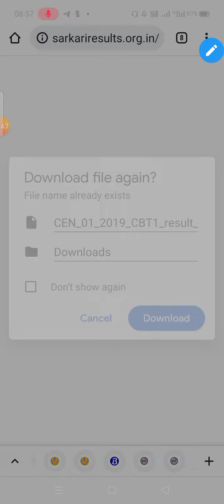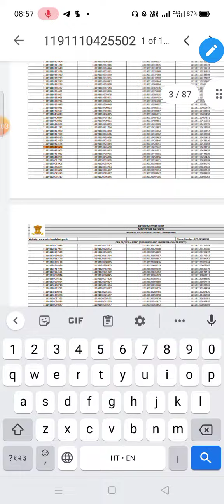CBT1 Me Selection Bipul kr ka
Railway NTPC